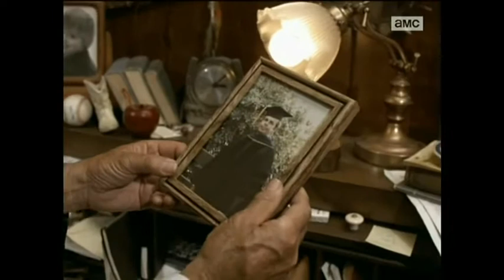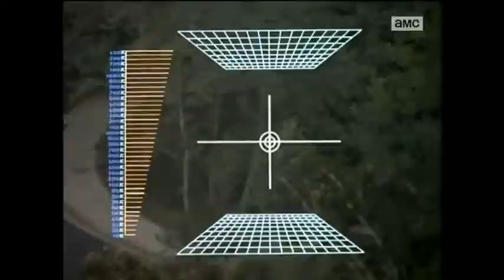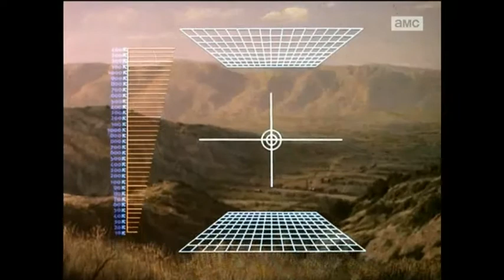Trecho - Timestalkers (1987) O Exterminador do passado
Em 1986, o Dr. Scott McKenzie ( William Devane ) é um professor universitário e fã fervoroso da cultura pistoleira do Velho Oeste . Há um ano, McKenzie viu sua esposa e filho morrerem em um acidente de carro causado por um motorista bêbado que tentava fugir da polícia. Com seu amigo, General Joe Brodsky ( John Ratzenberger ), McKenzie participa de um leilão de memorabilia do Velho Oeste, onde eles concordam em dar um lance em um par de baús de vapor e dividir o conteúdo entre eles.